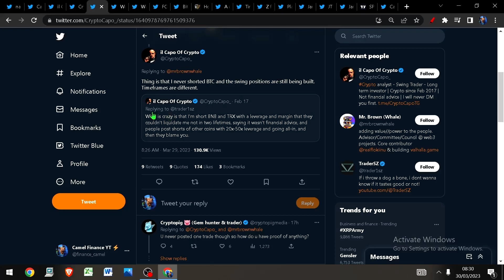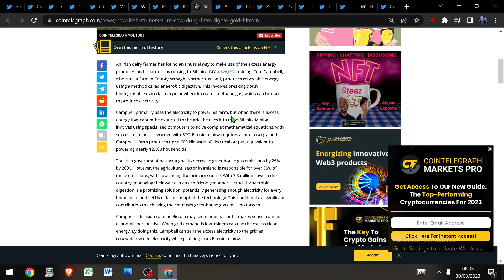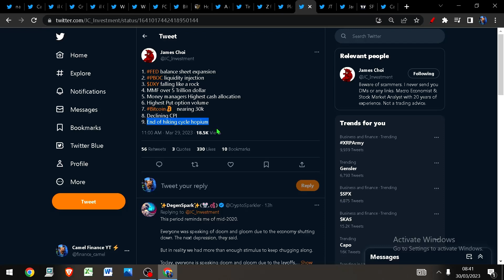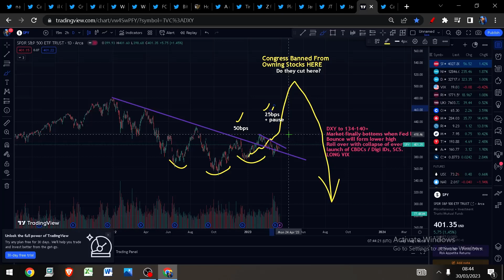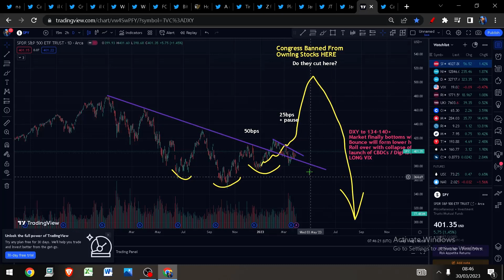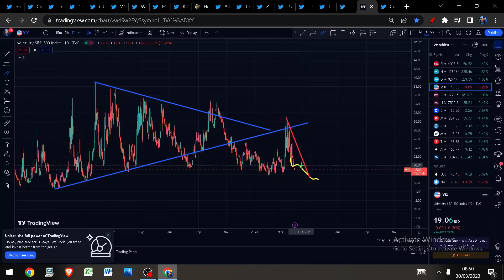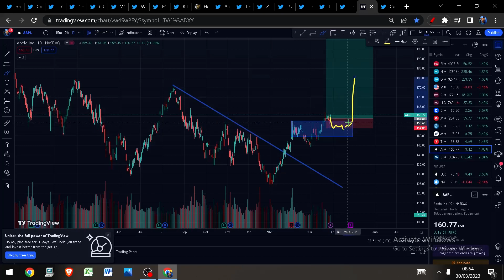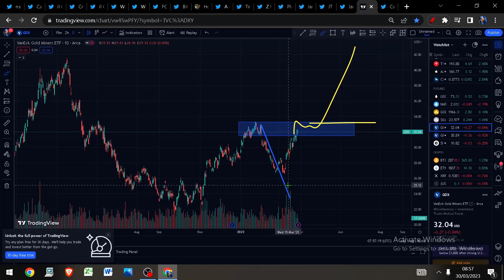THE MOST HATED RALLY EVER JUST STARTED! Bitcoin and Crypto news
9 Months later and the Melt-up is finally confirming!

Death of the petrodollar
Dollar Debasement certain
Fresh Liquidity to drive markets higher
Cryptocurrency News & Analysis
Bitcoin is still the exit

Bitcoin
Eth
Gold
Silver
SPX
Oil
DXY
MATIC